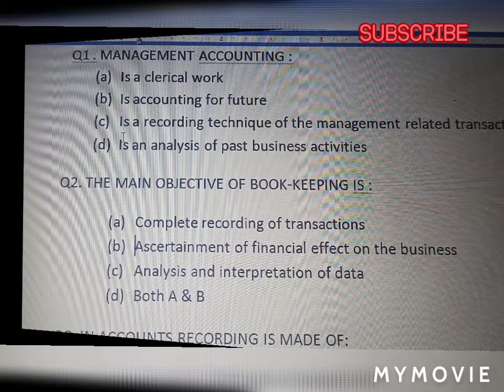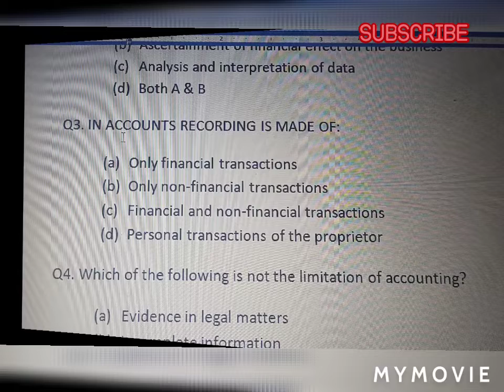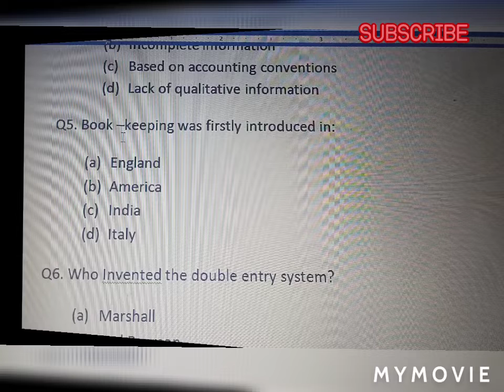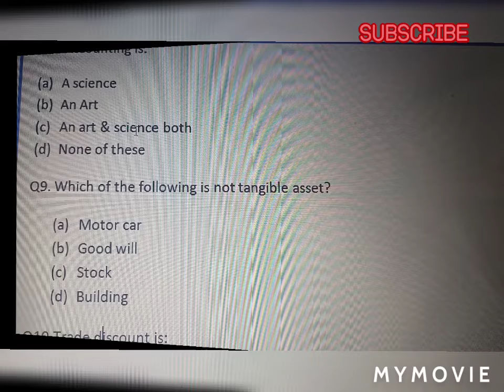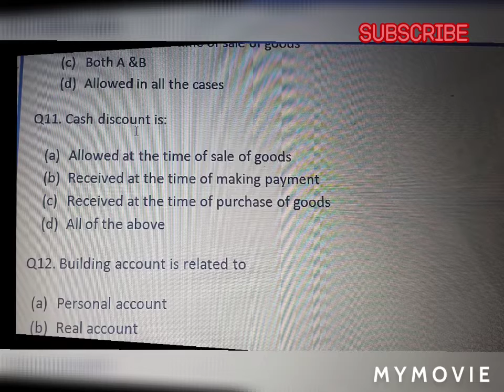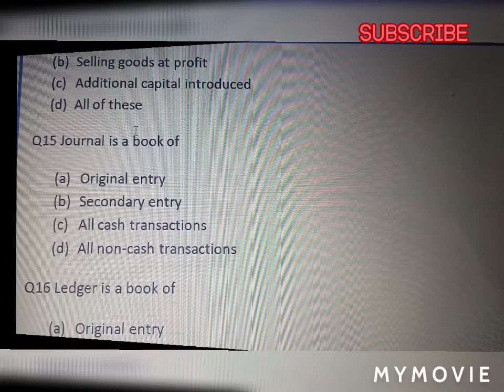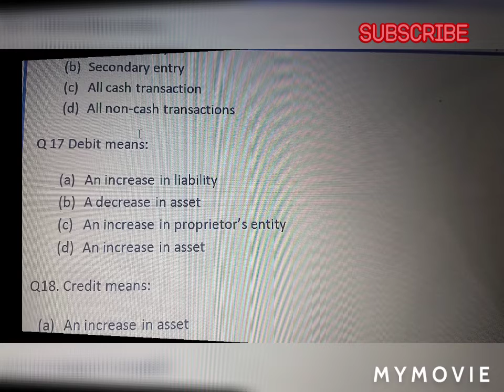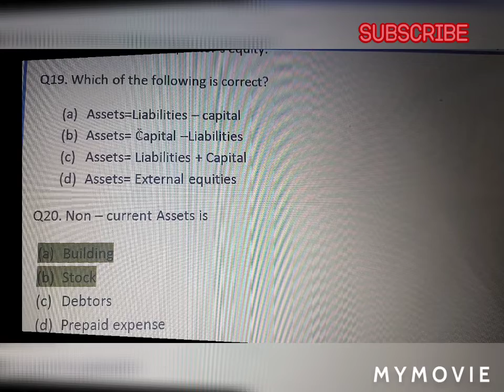MCQ ON ACCOUNTS SECTION OF JKSSB PANCHAYAT ACCOUNT ASSISTANT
According to prescribe syllabus for jkssb panchayat account assistant section ACCOUNTS MCQ ON ( Accounting , book-keeping, Accounting EQUATIONS, Journal & rule of JOURNALIZING )